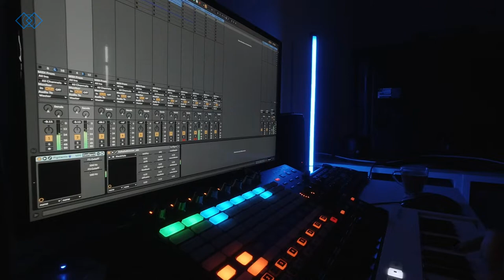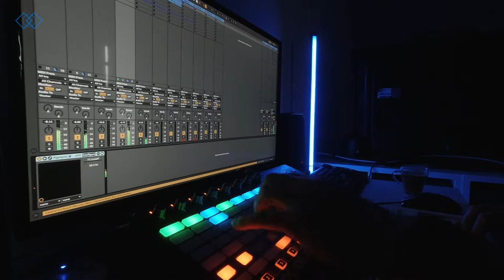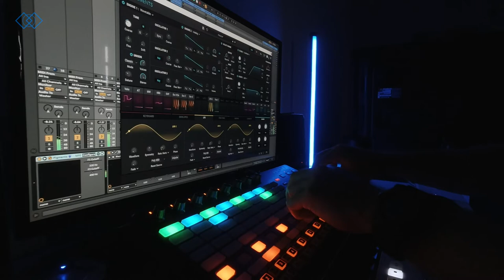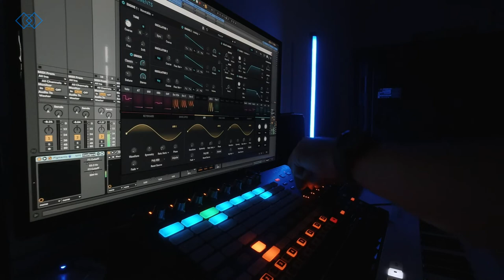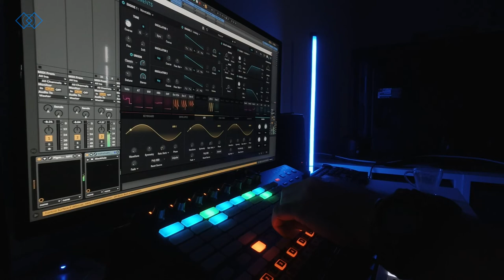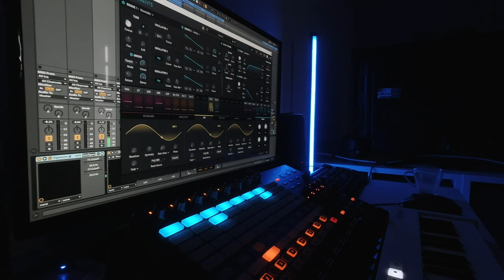Arturia Pigments 3 Softsynth - Sound Setup/ Ableton Live/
Recorded direct to DAW / Ableton